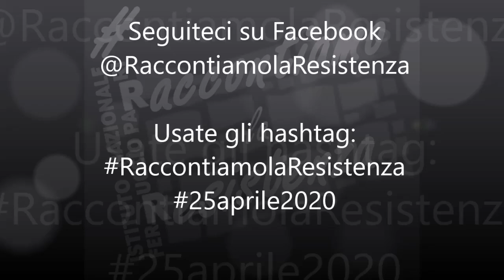Mimmo Franzinelli: la scelta dell'8 settembre 1943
Per RaccontiamolaResistenza, Mimmo Franzinelli riflette sulla scelta di molti italiani dopo l'armistizio dell'8 settembre 1943, tra chi entra in clandestinità e chi invece aderisce alla Repubblica sociale italiana.